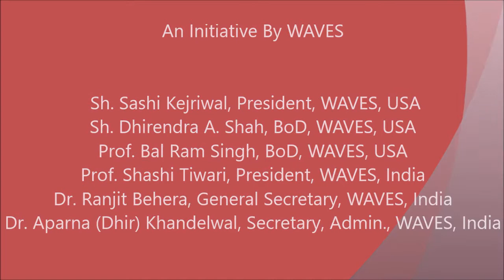Inaugural Session (Video-1) 23rd India Conference of WAVES, 2019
Inaugural Session (Video-1) 23rd India Conference of WAVES, 2019  held at IGNCA, Delhi in collaboration with Nari Samvaad Prakalp, IGNCA, New Delhi

Introduction : Dr. Ranjit Behera, Secretary, WAVES & Associate Prof., Department of Sanskrit, University of Delhi.

Invocation : Students of Kamala Nehru College, University of Delhi & SLBSRSV.

Welcome Address : Prof. Shashi Tiwari, President, WAVES; Conference Coordinator & Former Faculty, Sanskrit, University of Delhi

Chief Guest : Prof. P. N. Shastri, Vice-Chancellor, Rashtriya Sanskrit
Sansthan, Deemed to be University, New Delhi